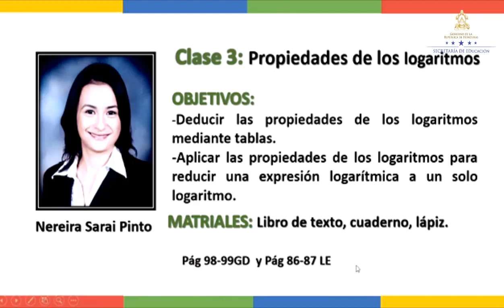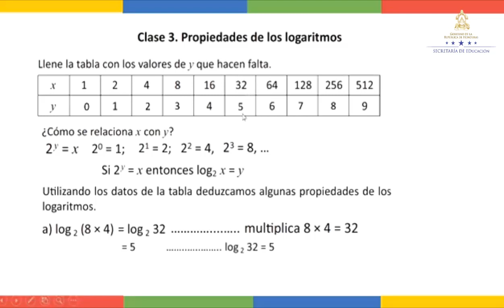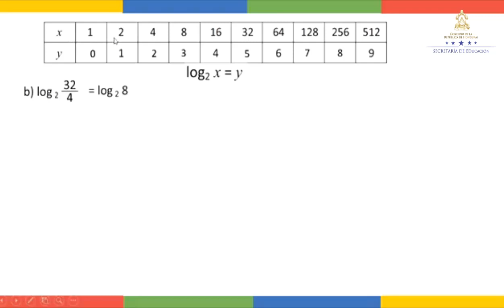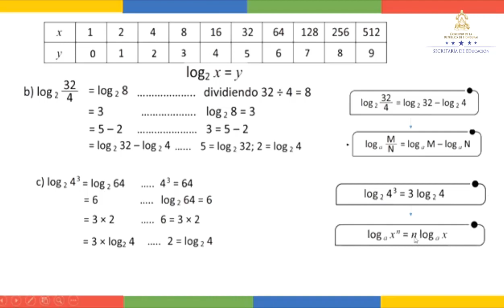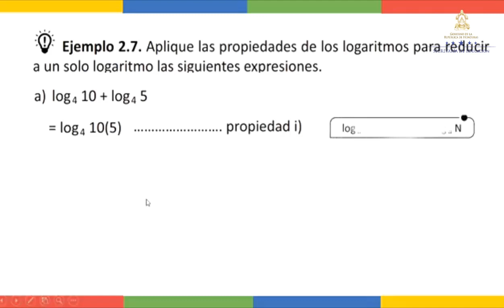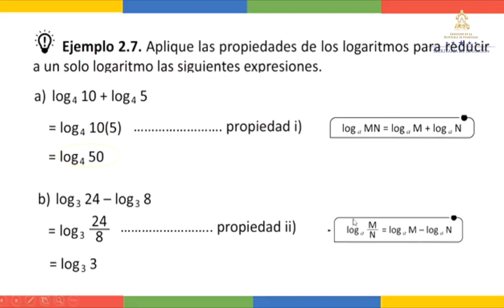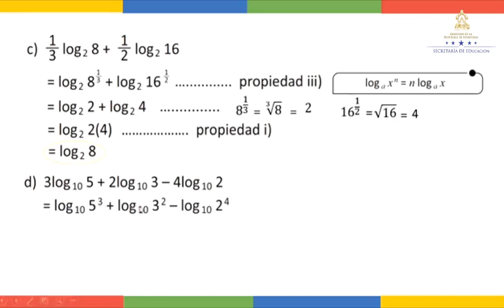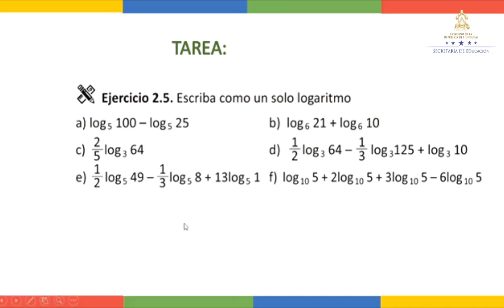Propiedades de los logaritmos – Décimo Grado – Matemática II